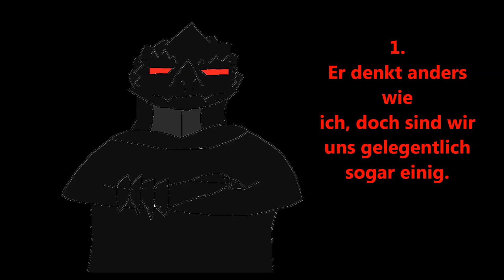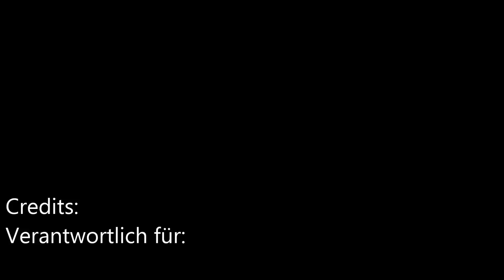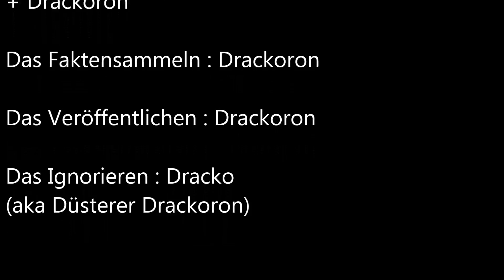5 Fakten über die Drack´s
In diesem Video werden 5 Fakten einzeld über uns gesagt. Es gibt sicher noch mehr! Doch die werden nicht alle so wie nun veröffentlich finde ich!